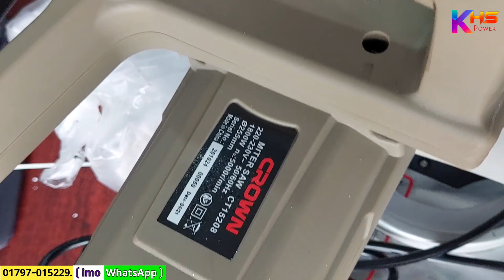Mitre saw price in Bangladesh | crown miter saw | mitre saw unboxing review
price👉17,700 Taka

➡আপনাদের সুবিধার্থে আমরা আপনাদের পছন্দের সব ধরনের মালামাল কুরিয়ারের মাধ্যমে সেল করে থাকি।
 ➡সেই ক্ষেত্রে কুরিয়ার চার্জ আপনাকে দিতে হবে ।